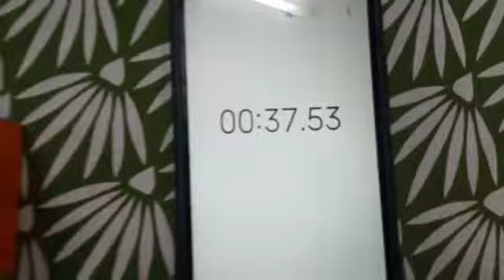solved by my frnd Madhurja Deka